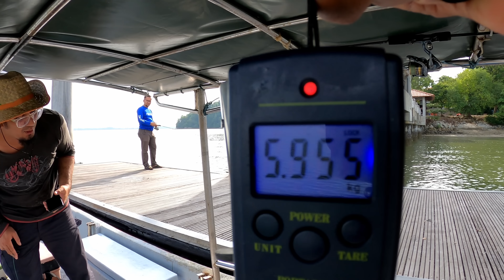VLOG 157 | PENUNGGU JETI TERJERAT | JIG MUMIA | PULAU AMAN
Credit music by INFRACTION